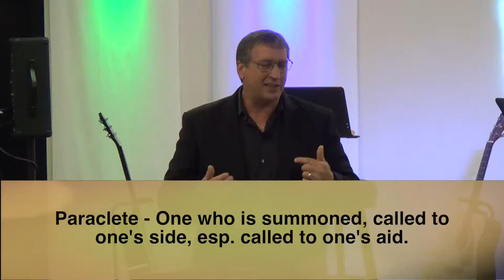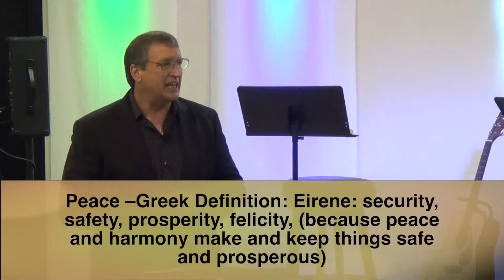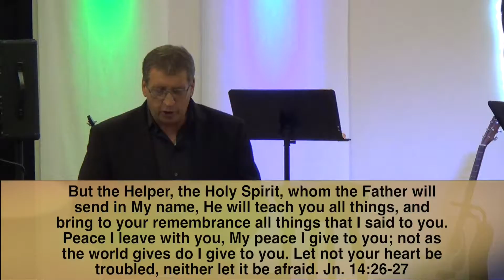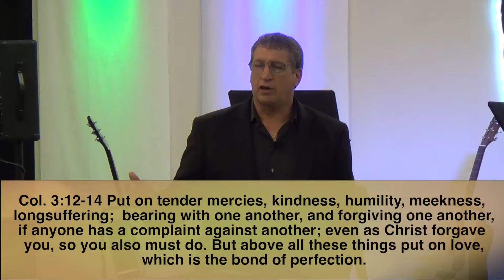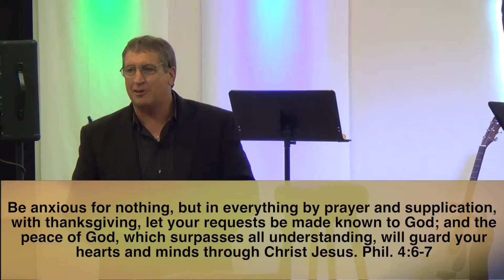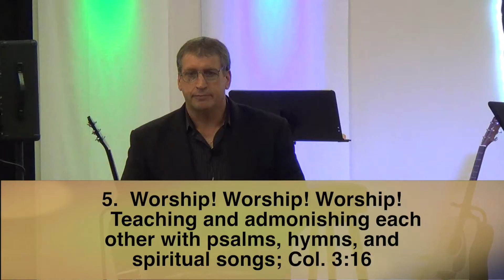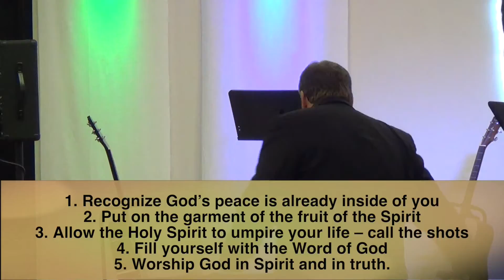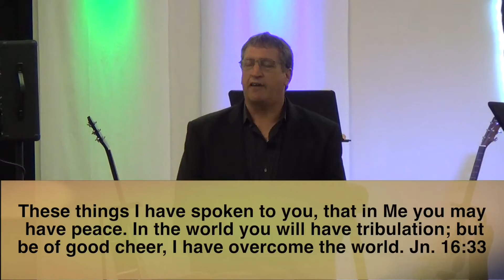What's Inside? Part 3